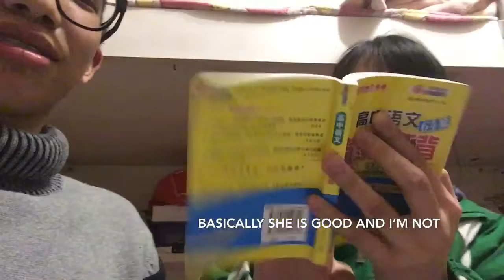China 4- in to Guangzhou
Yay! Like and sub pls hope you enjoy!